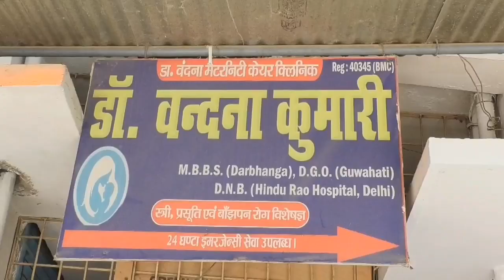पतार पंचायत में पंचायत प्रतिनिधियों ने लगाया झाड़ू। सूबे में चल रहा हैं स्वच्छता अभियान। Matchbox।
पतार पंचायत में पंचायत प्रतिनिधियों ने लगाया झाड़ू। सूबे में चल रहा हैं स्वच्छता अभियान। Matchboxbihar।